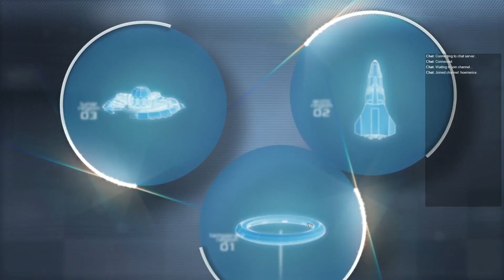ANNO 2205 - The second try - 027 - The End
►The Game:
«Anno 2205™» || anno 2205 city || anno 2205 pc || anno 2205 playlist || anno 2205 sandbox || anno 2205 extrem
Genre: Simulation, Strategy
Developer: Blue Byte
Publisher: Ubisoft
Release Date: 3 Nov, 2015

►Sucking @ ANNO 2205 - The second try - 027